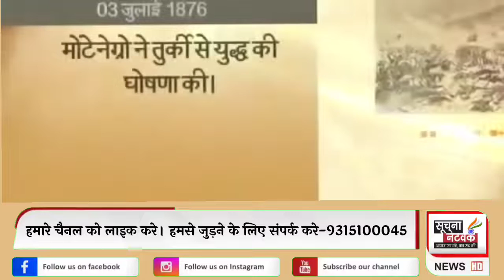सूचना नेटवर्क पर जाने आज का इतिहास